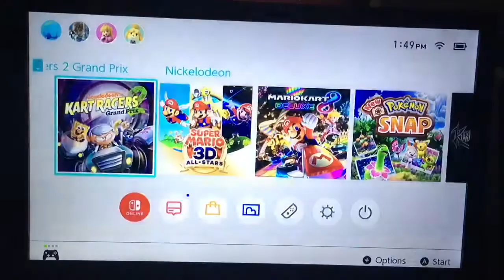My Nickelodeon Kart Racers 2 (Switch) Gameplay (Part 1) Start Up & Tutorials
Nickelodeon Kart Racers 2 - Nintendo Switch - Gameplay - 1st - video - Tutorial - no - capture card.